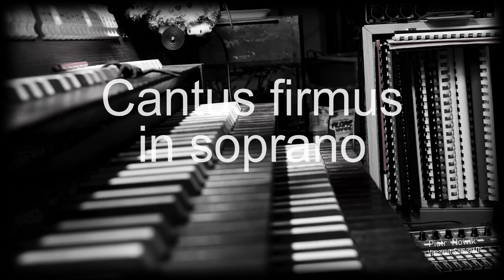🎹 Joachim Frisius: „Ist Gott für mich, so trete”, Lb90 ♫ Viscount Sonus 60 🔷 Piotr Nowik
🎼 Joachim Frisius: „Ist Gott für mich, so trete”, Lb90 (a 2 Man. e Ped.)
🙈 Performer: 🅿🅸🅾🆃🆁  🅽🅾🆆🅸🅺
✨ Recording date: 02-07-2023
🎹 Organ: Viscount Sonus 60
🎵 Temperament: Bach-Lehman
📻 Audio recorder: TASCAM DP-32 SD
🎬 Video camera: Panasonic Lumix S5 MK1 &Canon M50 MK2📷
🎙A=440 Hz

00:00 Choral prelude (cantus firmus in tenore)
02:48 Choral (cantus firmus in soprano)
03:34 Postude (cantus firmus in tenore)
04:13 Choral (cantus firmus in soprano)